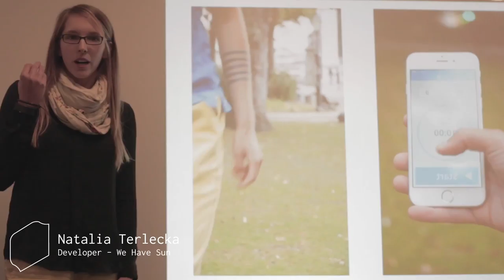You can't put a price on happiness - We Have Sun / VTM(5);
Our first international meetup!

PICUS
DINAMO10
NQ Digital Agency
ESTG-IPVC

* SEGUE-NOS! *

ATÉ JÁ!